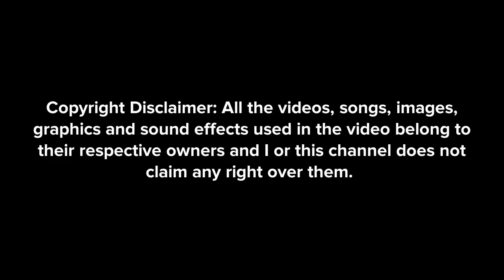Sorry For Not Uploading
Characters
Arianna Gorbet (Me)